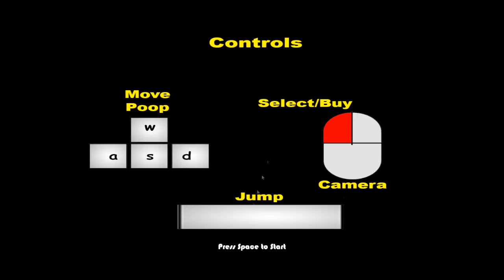Muddy Heights - ไม่ต้องสงสัยอย่าใส่ใจเพราะเป็นเรื่องขี้ๆ (เกมส์ขี้)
เกมส์นี้เกี่ยวกับขี้ ขี้แล้วก็ ขี้ครับ ถ้าภาษาไทยจะเรียกอย่างสุภาพว่า อุจาเลอะ
หรือ ก้้อน อึ ภาษาอังกฤษเรียกว่า Poop ถ้าภาษาลาติน เรียกว่า Heces ...พอเถอะ *
[SkizzTV]
Spam คอมเม้น อาจโดนแบนนะครับ